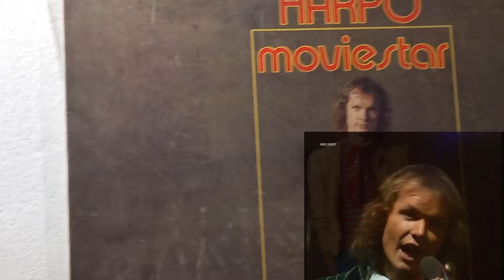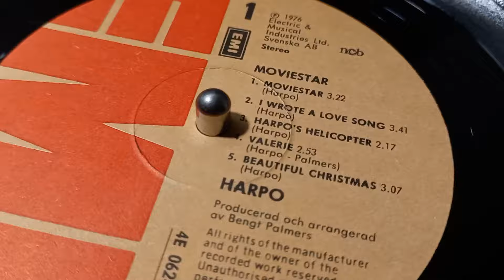Harpo – Moviestar *1976* /// *vinyl* /ALBUM/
Label:
EMI – 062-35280, EMI – 4E 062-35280
Format:
Vinyl, LP, Album
Country:
Sweden
Released:
1976
Genre:
Rock, Pop
Style:
Pop Rock, Glam

Pressed By – Heger Plastics AB

Backing Vocals – Anni-Frid Lyngstad
Producer, Arranged By – Bengt Palmers

Preamp: Musical Fidelity V90-LPS (47k loading) - Stronger PSU
Turntable: Technics Direct Drive Automatic SL-3210
Cartridge: Ortofon SUPER OM-10  (Tracking Force: 1,5g)

PROMOTION ONLY!